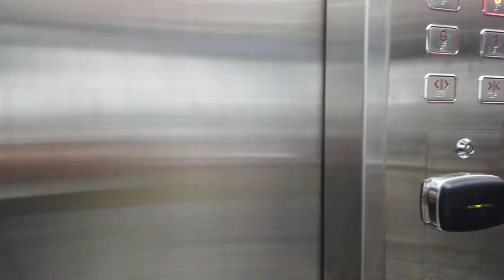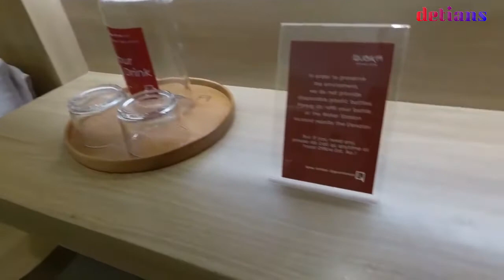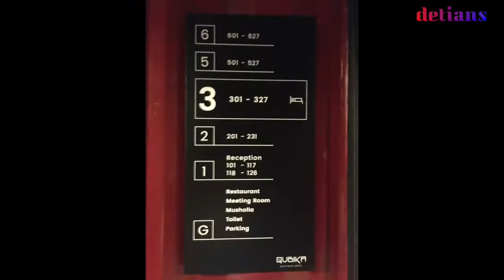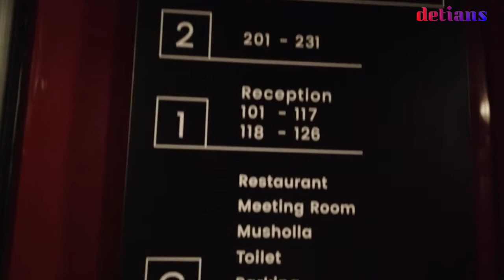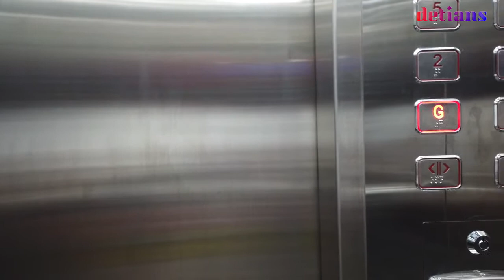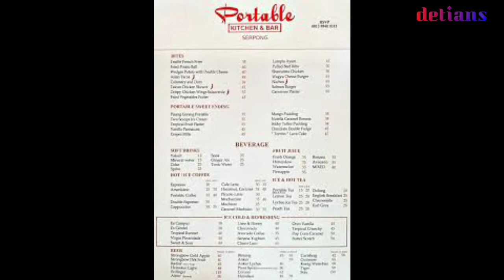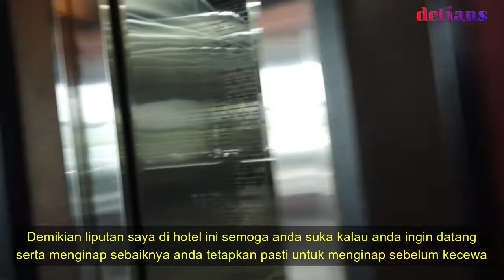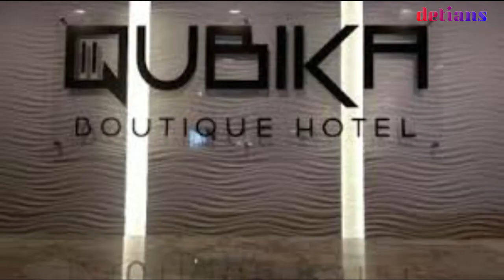HOTEL QUBICA II HOTEL KONTENER II SERPONG II MASA NEW NORMAL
Hotel yang semua aktifitas di dalam kontener unik  semua tersusun rapi ke atas kesamping  dan di resmikan bulan Juli 2020 pertama di Jakarta bagai mana bentuknya serta rekomendasikah  tonton terus chanel ini sampai habis makasih